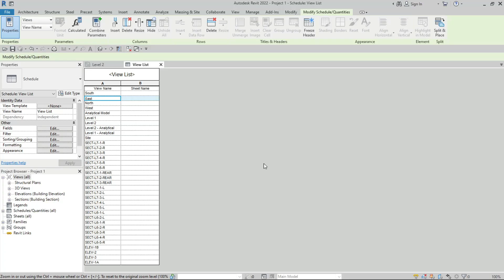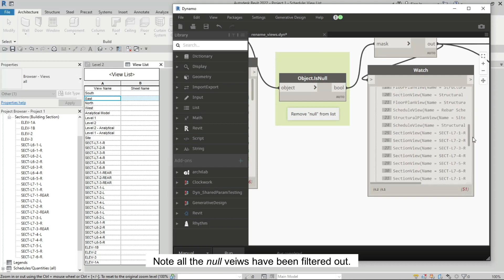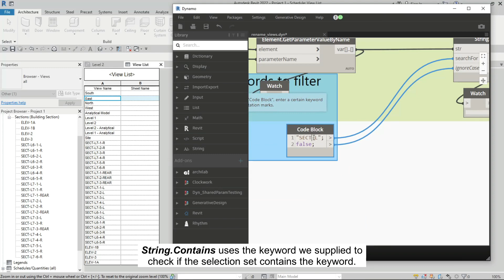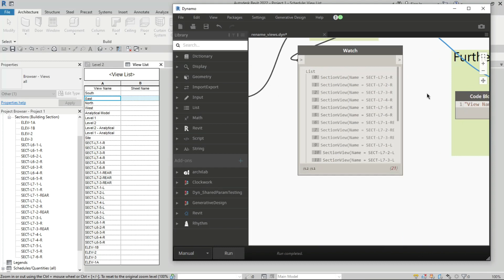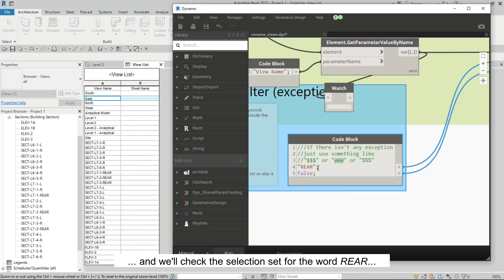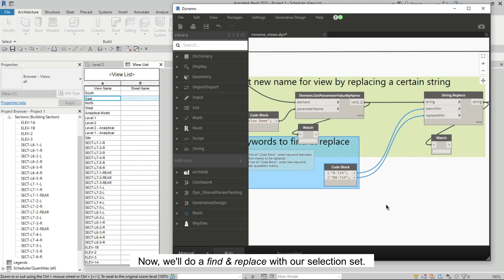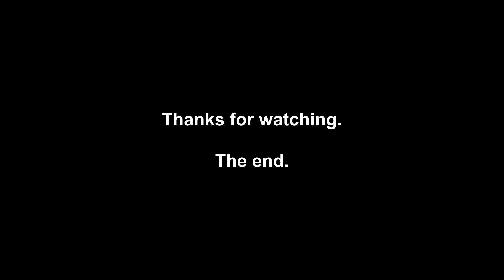Dynamo: Bulk Rename Views with Dynamo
Using Dynamo to rename views in bulk. We'll go through the graph in stages, start by collecting all views in the project, then we apply filters to fine tune our selection set before finally apply the changes.

Timestamps:
0:00 Title
0:27 Dynamo graph
1:30 List.FilterByBoolMask